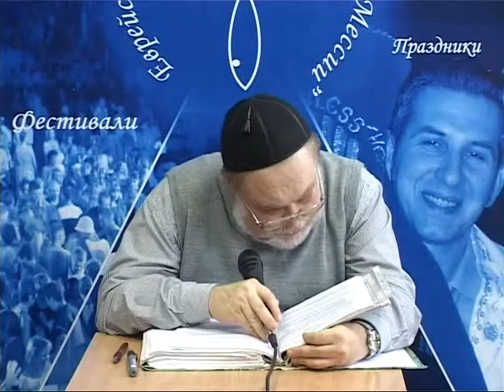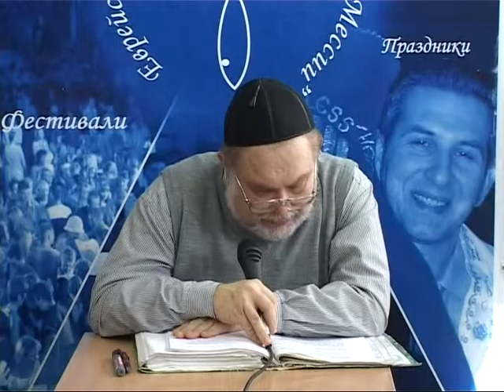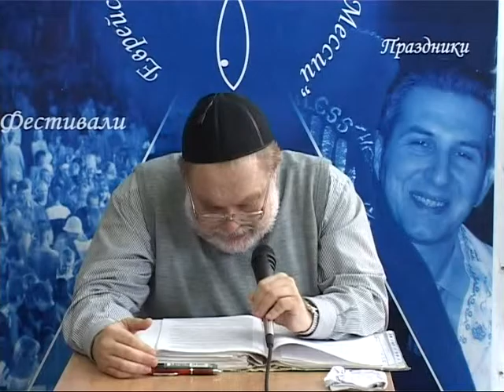МЕБИ Валерий Дема "Еврейская семья" Урок 5